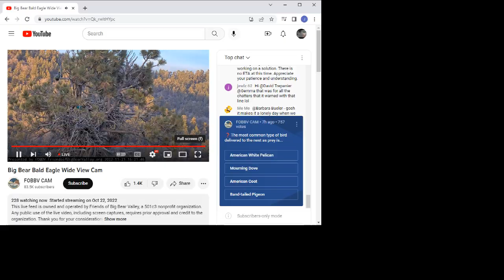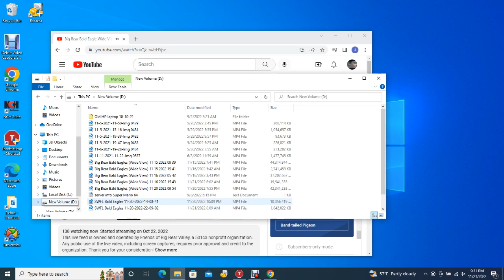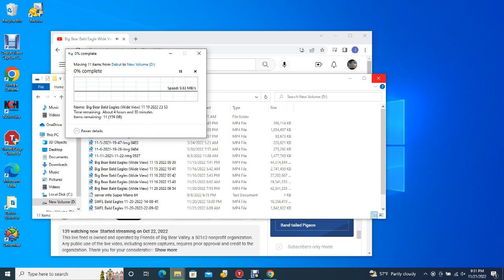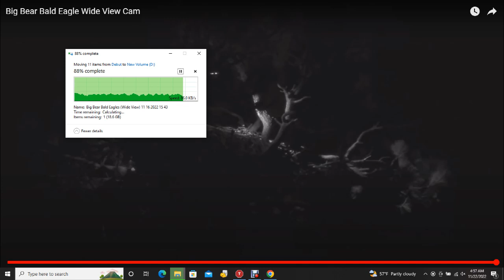Big Bear Bald Eagles (Wide View) 11/21/2022 19:21